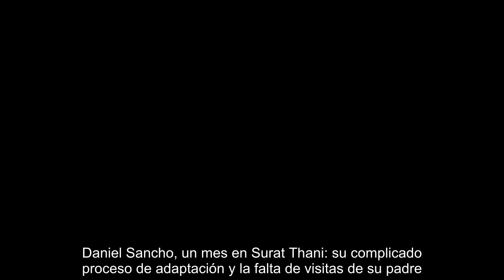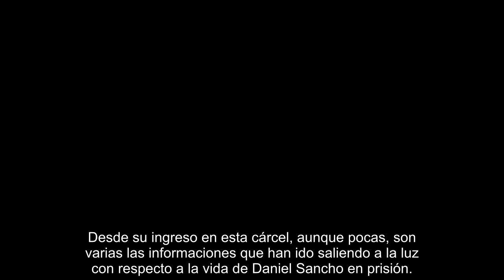Daniel Sancho, un mes en Surat Thani su complicado proceso de adaptación y la falta de visitas de s